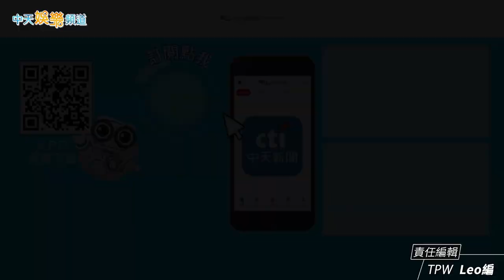【金曲34】紀念恩師… JJ林俊傑為林秋離自彈自唱 〈聽海〉〈哭砂〉經典串燒超感人